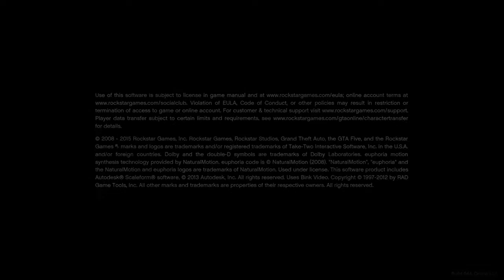Prank calling Jack Wilkinson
Big up Jack Wilkinson on the cam